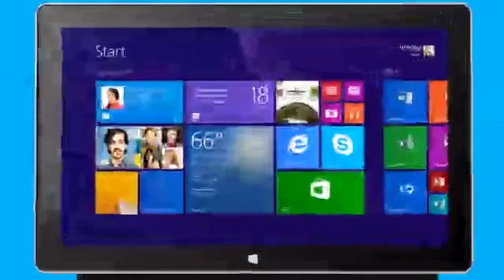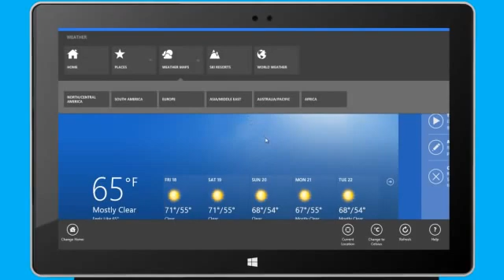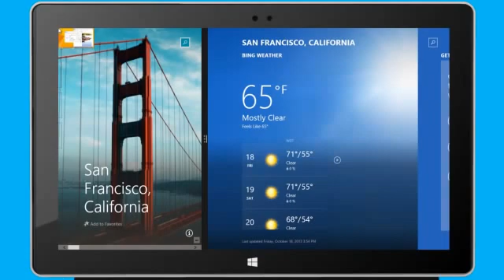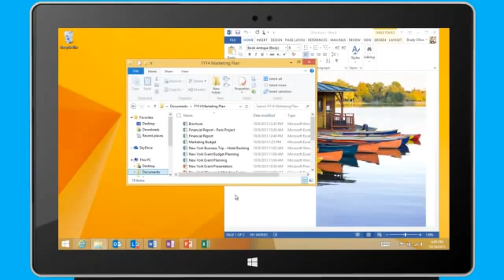Learn how to use Windows 8 1 - tutorial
Windows 8.1 launched in October 2013 and this tutorial takes you through the key features.

Windows 8.1 advanced the Windows 8 vision of providing a powerful collection of apps and cloud connectivity on great devices. The start screen is back too, so corporate users are much happier.

Windows 8.1 combines Microsoft's vision of innovation with customer feedback on Windows 8 to provide many improvements and new features: more Start screen personalisation options that sync across all devices, the option to boot directly to the desktop, Bing Smart Search so you can find what you're looking for across the PC or the web, a Start button to navigate between the desktop and Start Screen, and more flexible options for viewing multiple applications at once on one or all screens.

There are also several new built-in apps such as Bing Food & Drink, Bing Health & Fitness, and great utility apps like Reading List, Calculator, and Alarms. Many of the great apps shipped in Windows 8 are back and even better, making your experience more enjoyable right from the start.

In addition to these user experience changes, Windows 8.1 includes new and improved features like Workplace Join and Work Folders that enable Windows devices to connect more easily to corporate resources.